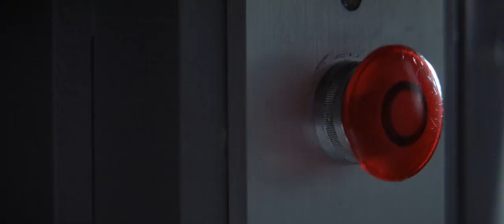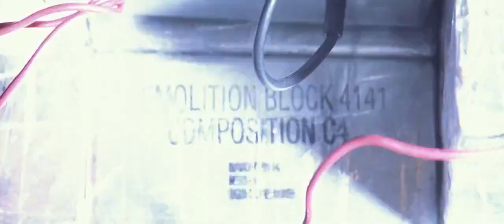Arlington Road Ending......